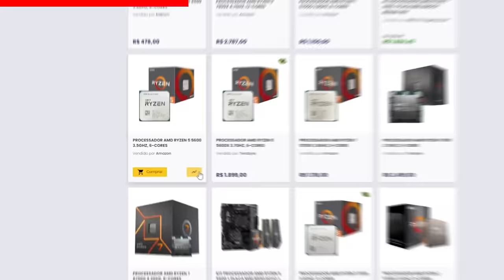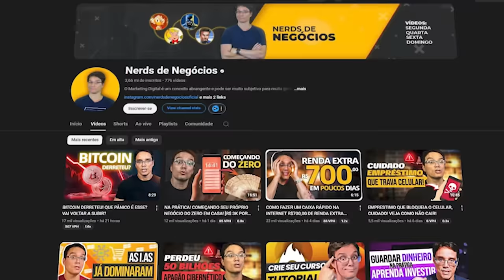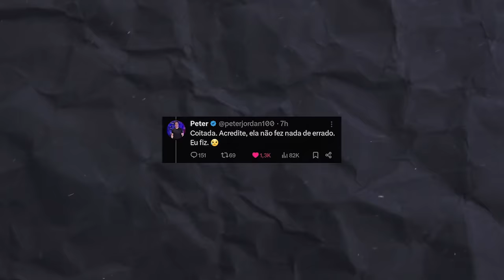PETER da EI NERD e a RED PILL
Nesse vídeo, um papo sobre relacionamentos, comentar sobre a repercursão do meu post no twitter sobre o termino do casamento do Peter Jordan e Andreza.

✔️ Gabriel Torres - Hardware - 2ª Edição, de Gabriel Torres

✔️ RB Store, a loja de promoções do canal